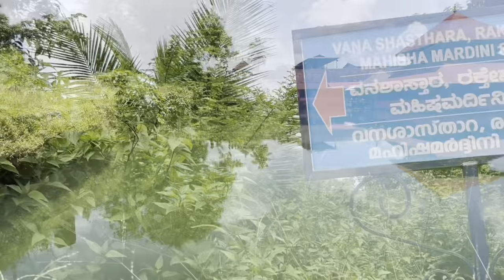முதலை வாழ்ந்த கோவில் Exploring Kasargod Lake Temple, Hanging Bridge and Payaswini River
Explored in in this video:
Payaswini River
Adukkathotti Hanging Bridge - Connecting Poovedka and Kadumana
Anatha Padmanabha Swamy - Anathapura Lake temple in Kasargod

The Chandragiri River originates from the northern slopes of the Greater Talacauvery National Park in the Western Ghats at the Kodagu district, Karnataka. Initially the river flows through the Malenadu region of Karnataka passing the Pushpagiri Wildlife Sanctuary and flowing through several hilly towns in Kodagu and Dakshina Kannada like Adyadka, Biliyar, Parivarkana, Paladka, Sullia, Pilikodi and Kanyana. Chandragiri then enters Kerala and flows through several hilly towns namely Panjikkal, Kottyadi, Adhur, Poovadka, Kottamkuzhy, Bethurpuzha, Kundamkuzhy, Kolathur, Muliyar and Bovikanam. At Bovikanam its major tributary, Kudumbur River merges with Perumpuzha. Then the river enters into the Malabar plains where it flows through Thekkil, Chengala, Chattanchal, Perumbala, Chemnad and Kasaragod. The Chandragiri River empties into the Arabian Sea at Thalangara in Kasaragod town.

Ananthapadmanabhaswamy Temple or Ananthapura Lake Temple is a Hindu temple built in the middle of a lake in  Ananthapura, around 6 km from the town of Kumbla in Manjeshwaram Taluk of Kasaragod District of Kerala, South India. This is the only lake temple in Kerala and is believed to be the original seat (Moolasthanam) of Ananthapadmanabha Swami (Padmanabhaswamy temple) Thiruvananthapuram. Legend has it that this is the original site where Ananthapadmanabha settled down. Babiya,a vegetarian crocodile also very famous . She died at age of 75 on October 9,2022. She ate only temple offerings that were served to her twice a week and never harmed a single human.  The current priests are Havyaka Brahmins, however the tantri belongs Shivalli Brahmin community.

 Divakara Muni Vilwamangalam, the great Tulu Brahmin sage, did penance and performed poojas in this place. One day Lord Narayana appeared before him as a child. The boy’s face was glowing with radiance and this overwhelmed the sage. He became anxious and asked who he was. The boy replied that he had no father no mother and none at home. Vilwamangalam felt pity for the boy and allowed him to stay there. The boy proposed a condition that whenever he feels humiliated he will leave the place at once. He served the sage for sometime. But soon his juvenile pranks became intolerable for the sage and he reacted violently. Humiliated the boy disappeared from there after proclaiming that if Vilwamangalam wants to see him he would have to go to Ananthankat, the forest of serpent god Anantha. Soon realized that the boy was none but the lord himself and he had great repentance. He found a cave at the place where the boy disappeared and he proceeded further into the cave in search of the boy. He reached the sea and proceeded further toward the south and at last he reached a woody area near the sea. Vilwamangalam saw the child who soon disappeared into huge illippa tree (Indian butter tree or Mahua tree). Immediately the tree fell down and assumed the shape of Lord Vishnu lying on a thousands hooded serpent.

The temple is unique as it is erected in the middle of an impressive lake of 302 feet. The lake is gifted with a perennial supply of pure spring water. We can find the ruins of temples all round the lake which stand testimony to the fact that it was part of a great temple complex. The sreekovil (sanctum sanctorum), namaskara-mandapam, thitappalli, and shrines of Jala-Durga and the entrance of the cave are located in the lake. The namaskara mandapam is connected to the eastern rock by a foot-bridge which is the only passage to the sreekovil.

The principal deity is Lord Vishnu.The original idols in the sanctum sanctorum were made of  a rare combination of more than 70 medicinal materials called `kadu-sharkara-yogam.' These idols were replaced by panchaloha metals in 1972. They were donated by Kaanchi Kaamakoti Mathaadhipathi Jayendra Saraswathi Thiruvatikal.  The idol is in a sitting pose over a five-hooded serpent king Lord Anantha. The lake temple is open to all visitors regardless of caste or creed.